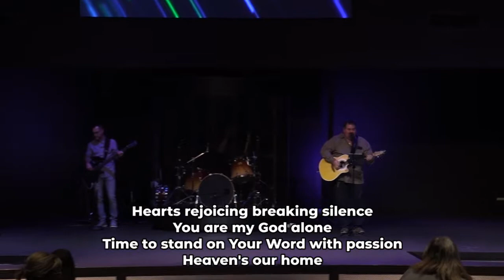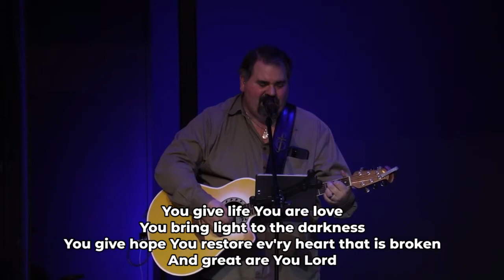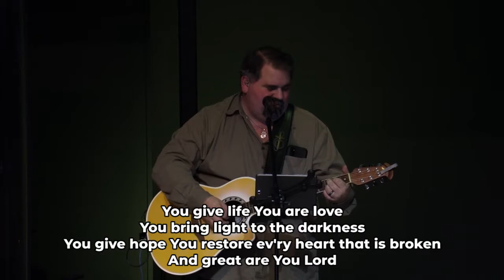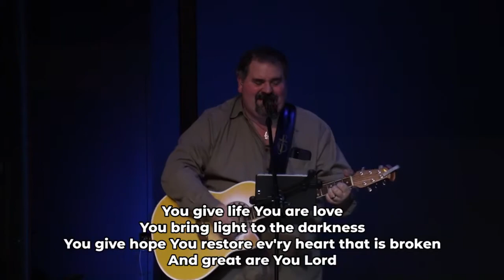Worship from February 2, 2022 - Family Life Church Lafayette LA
February 2, 2022 - Midweek Service Worship